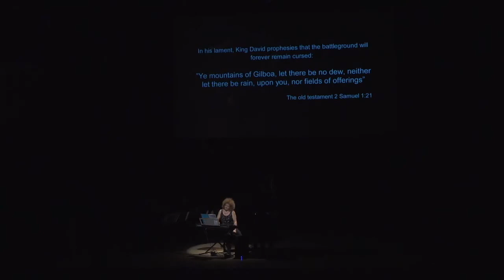Concert for a Sustainable Planet - The Five Continents (World Premiere)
Ronen Shapira

This is the world premiere of Ronen Shapira’s The Five Continents – A Piano and Synthesizer Concerto, written for pianist Revital Hachamoff. The composition explores the theme of international harmony and partnership, asking the question can we really communicate? The piece starts with Morse signals and has loving and melodic episodes as well as destructive and violent moments, using conflict and resolution to demonstrate both the diversity and unity of humanity through music. The piece reflects upon the musical traditions and interactions of the five world regions (the Americas, Europe, Africa, Asia, and Oceania). It is written for a string orchestra with a piano soloist who also plays non–tempered electronic keyboards. In addition, the composition calls for ethnic instruments from around the world. The piece is part of a tonal and non-tempered series of pieces that combines scores that move in various tempos. Most of the composition is in one time dimension and written in classical traditional notation, but there is an extensive modern use of Eastern elements (1/4 tones and micro-tones). In two multi-speed episodes, the instruments fight and merge, creating tension and resolution. The piece has melodic, simple expressive parts but these dissolve into parallel microtonal scales and non-tempered scales. The second part of The Five Continents – A Piano and Synthesizer Concerto will also include narration of philosophical and scientific texts edited by Israeli-Iraqi poet Ronny Somek, as well as a “Wild Prayer” composing game (more information The piece ends with birds singing as a sign of freedom, along with video art by Ziv Yonatan and Lily Rattok. Additional collaborators include distinguished composers Amnon Wolman, William Bolcom, Andre Hajdu, Micha Shitrit and Berry Sakharof; the Ruth Kanner Theater; vocal artist Rachel Joy Weiss; poets Ronny Someck, Karen Alkalay-Gut, and Rachel Quastel; rock artist Haim Rachmani; Dr. David Senesh, Ronel Keren, Tahel Klein, Hadas Arazi, and Assael Helman. The main motive of the The Five Continents – A Piano and Synthesizer Concerto was written to the American artist Jennifer Waleczek. The wide use of collaboration in this piece relates to the words of the Israeli philosopher Yehuda Atai, “We are together, therefore I am.”

Revital Hachamoff, Piano & Synthesizer
Gilad Hildesheim, Violin
Cesare Zanfini, Violin
Tali Kravitz, Viola
Maya Belsitzman, Cello
Alexander Osipenko, Bass
Ronen Shapira, Ethnic Instruments